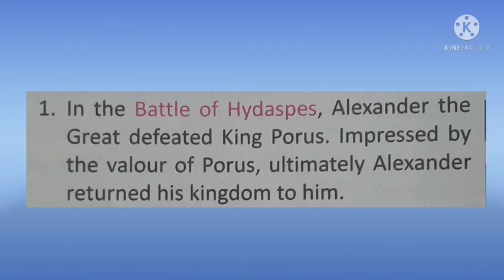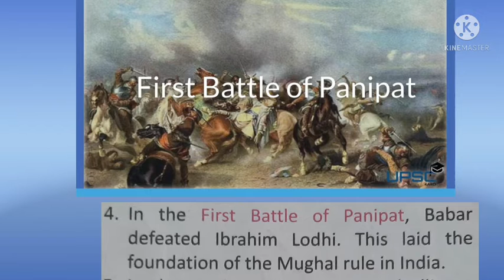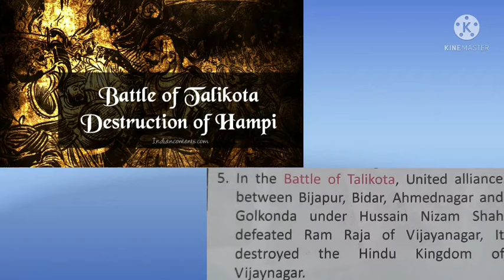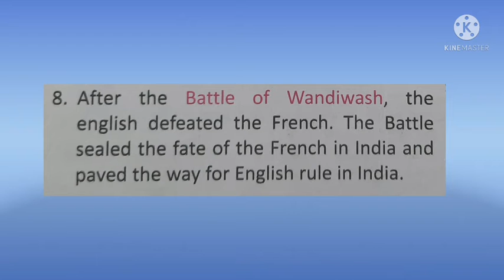Class VII | GK | Chapter 59 | Sir Jawahar Singh Public School